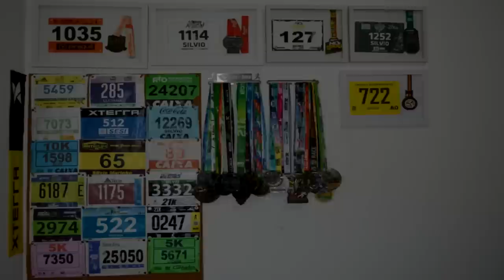REVIEW 361º Spinject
Faaaaaala corredores, tudo bem? No vídeo de hoje apresentamos o 361 Spinject, uma opção de calçado para suas rodagens e treinos longos e provas de média e longa distâncias.